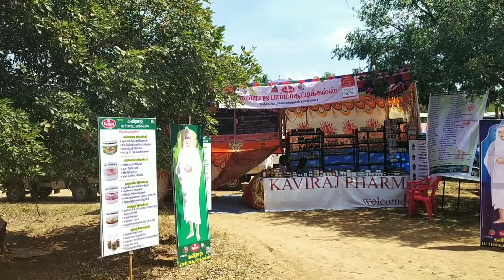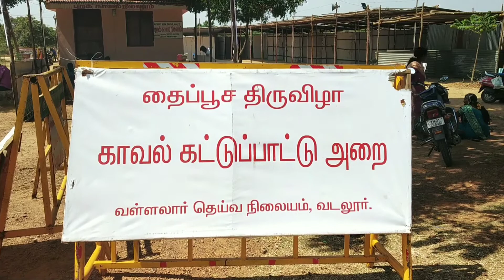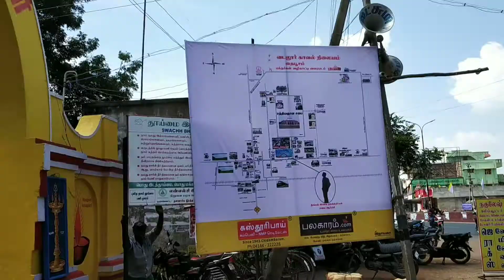Vadalur - தைப்பூசத் திருவிழா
148 வது தைப்பூசத் திருவிழா வடலூர்
Vadalur Thai poosam in sathya zhana sabai.
Thai poosam
Vallalar sathya zhana sabai